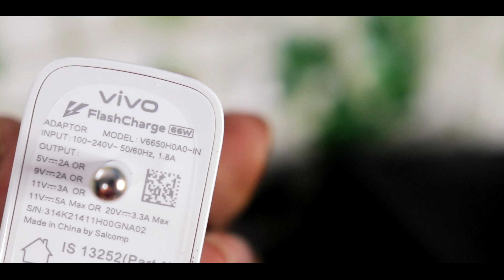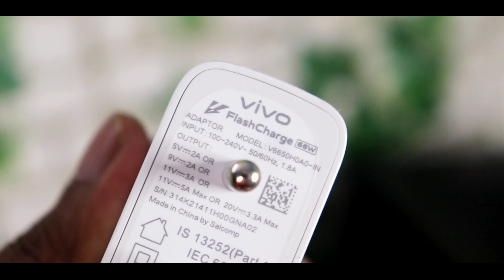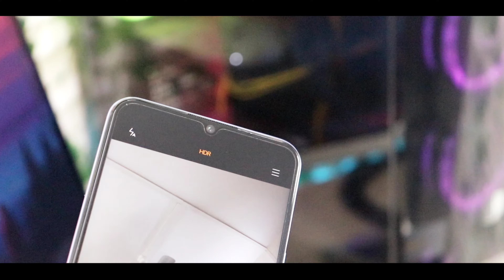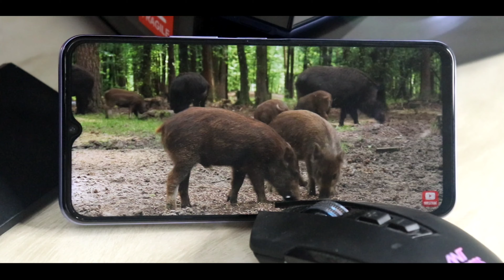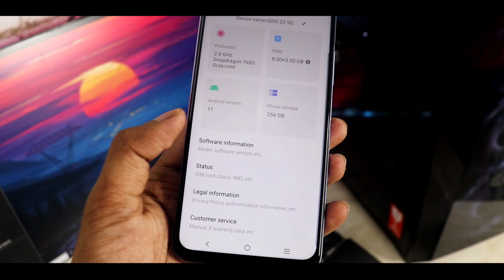iQOO Z3 5G - Unboxing & Hands On | 120 Hz Refresh Rate | SD 768G | Powerful Device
Hello,

iQOO z3 5G price details !

1) 6 GB + 128 GB = 19,990 INR

2) 8GB + 128 GB = 20,990 INR

3) 8GB + 256 GB = 22,999 INR